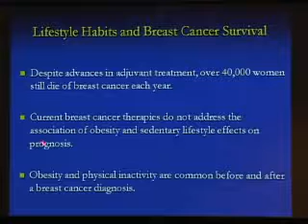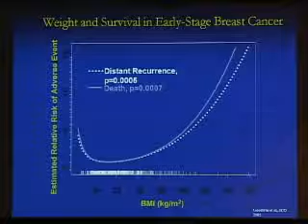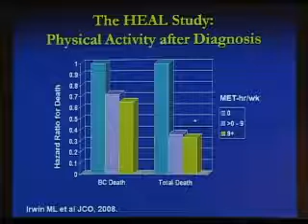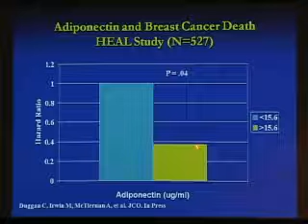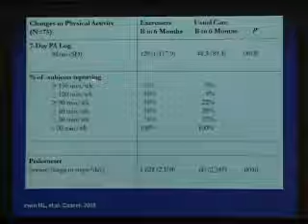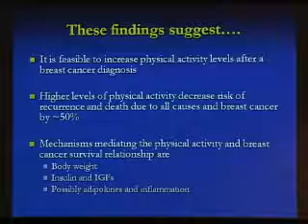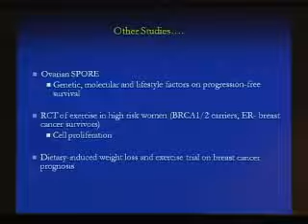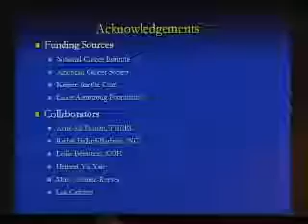Physical Activity, Cancer Prognosis, and Survivorship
Sept 22, 2009: Melinda Irwin, PhD, MPH